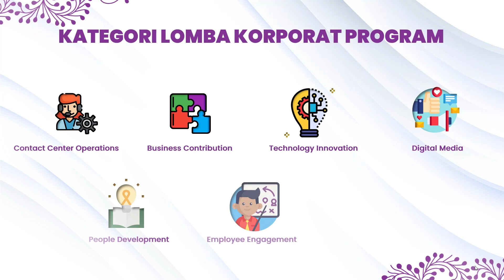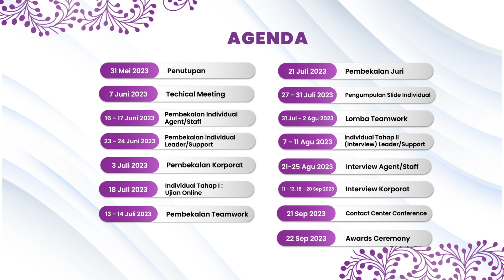H-9 PENUTUPAN PENDAFTARAN LOMBA TBCCI 2023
Penutupan pendaftaran lomba TBCCI 2023 sisa 9 hari lagi. Masih ada kesempatan untuk mendaftarkan perwakilan tim terbaik perusahaan Anda untuk berkompetisi dalam ajang ini.

Yuk, buruan daftarkan diri Anda melalui web Si ICCA!🙌 Pendaftaran dibuka hingga 31 Mei 2023. Informasi lebih lanjut dapat menghubungi Helpdesk kami di 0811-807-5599.